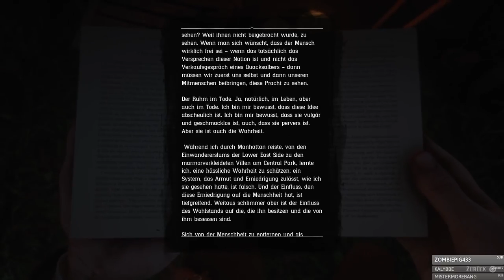Freier Alkohol für ALLE 🎮 RED DEAD REDEMPTION 2 #032